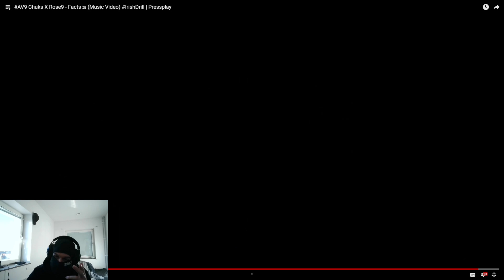AV9 Chuks X Rose9 - Facts 🇮🇪 (Music Video) IrishDrill | Pressplay SWEDISH REACTION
Today we are checking out AV9 Chuks X Rose9 - Facts 🇮🇪 (Music Video) IrishDrill | Pressplay